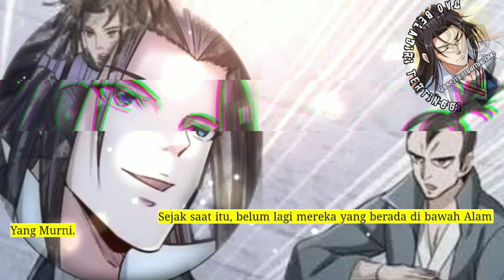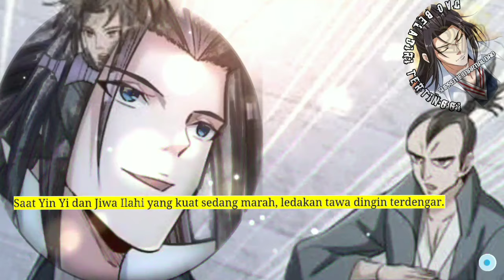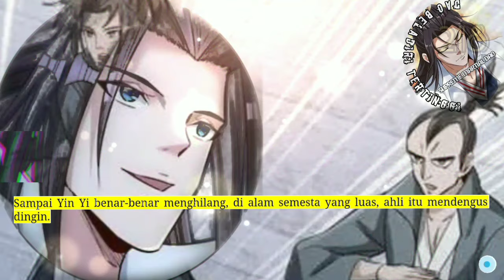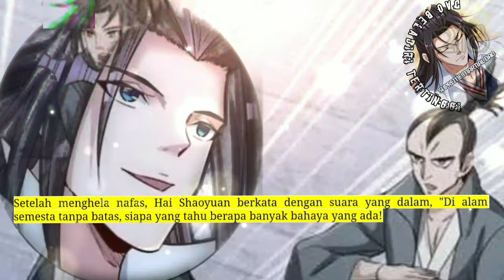Dao Beladiri tertinggi season 218